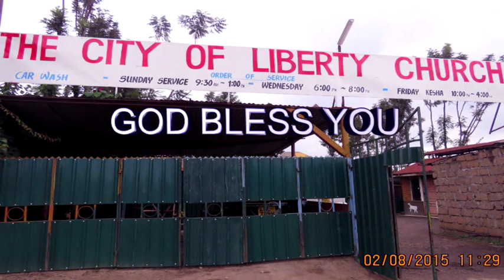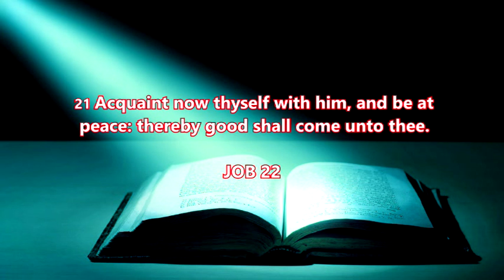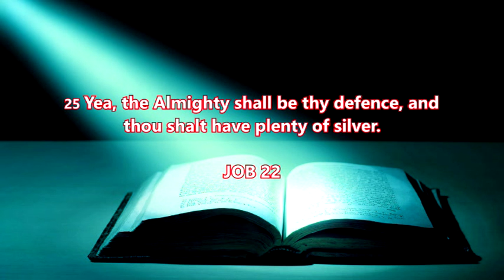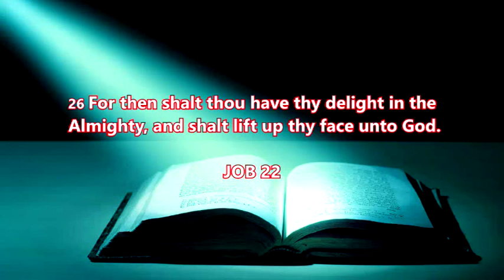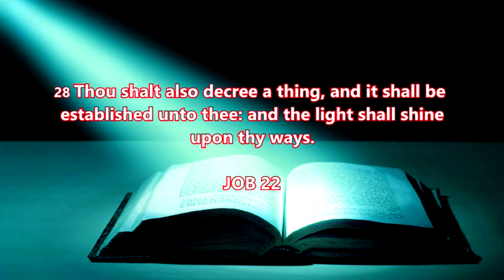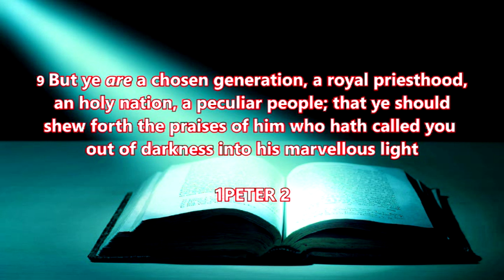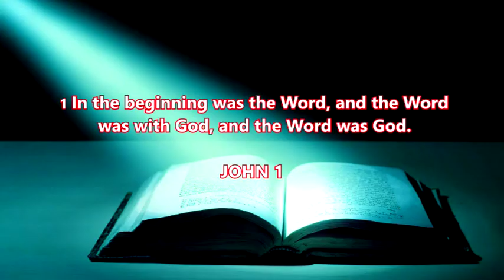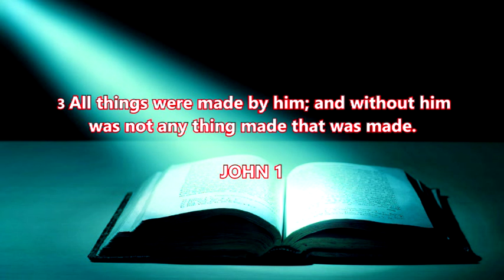Exploits intro By Apostle John kahugi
See how To Become Strong in the Spirit.